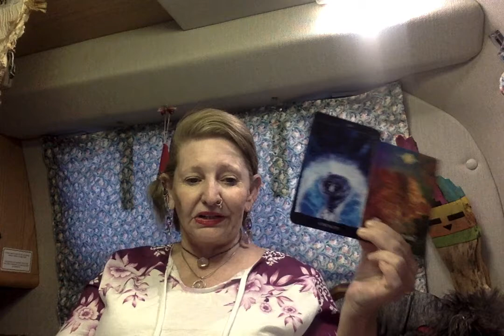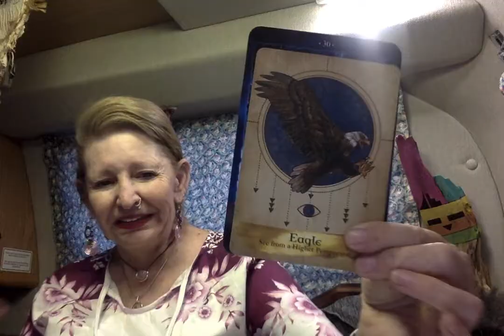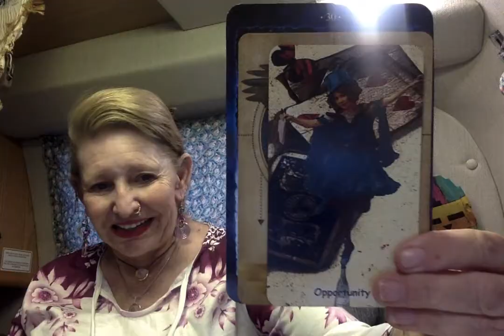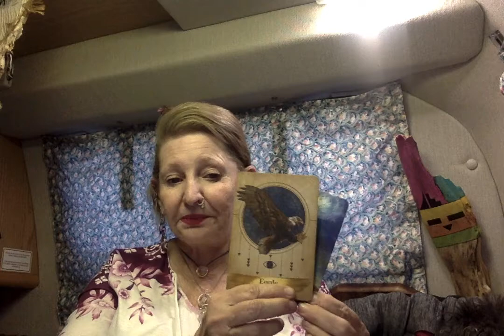Opportunity for Strength - Seeing From Above - Compassion -- Ganga Tarot -